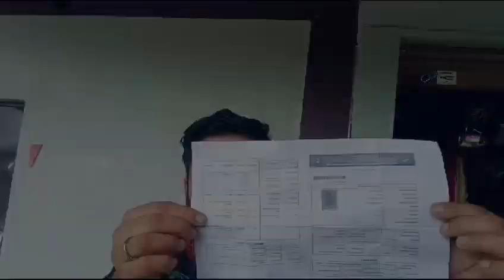PREM SINGH DHAMI TRACTOR DRIVER